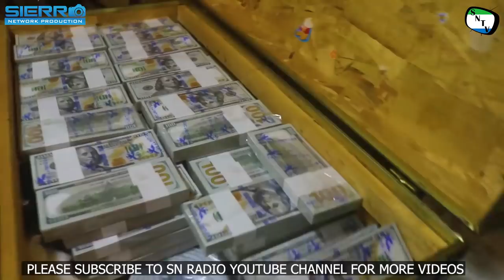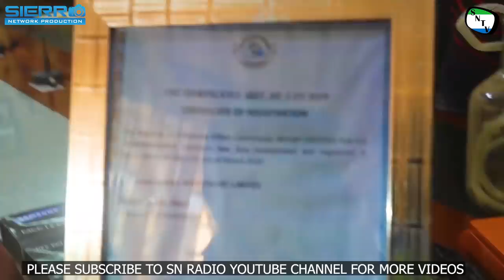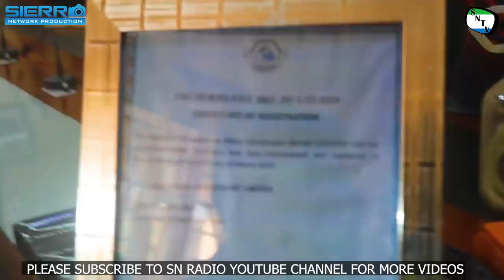Sierra Leone Police Second Update On Kamarainba And Makeni Incident - Sierra Network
Sierra Leone Police Update On Kamarainba And Makeni Incident.